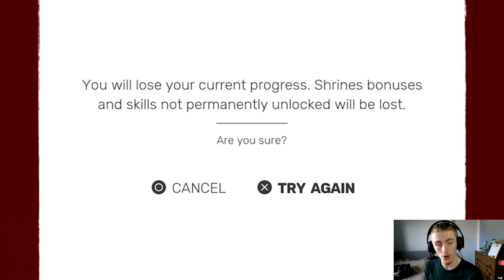What happens when you die of old age in SIFU?! - (Too old to fight? What do you lose?)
Boxing Game 2020 / Boxing Game 2021 / All ESBC News /
ESBC NEWS